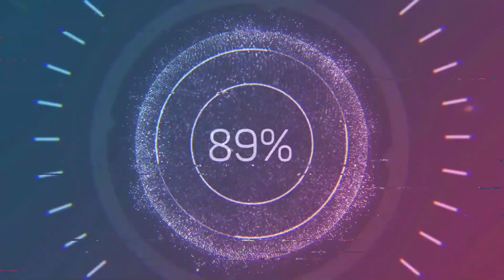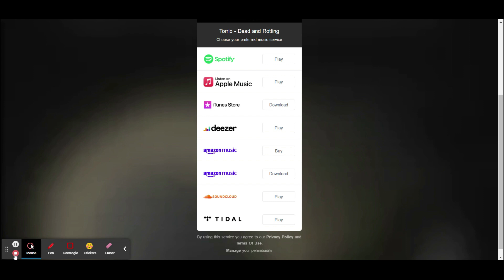The Music Industry Is Changing! Music Business Advice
The music industry changes so fast. In order to survive you need to focus on getting more streams and building your fan base!

Get your music licensed for TV and Film!
Here is a list of 40 music licensing companies that you can submit your music to for possible use in TV and Film.

To have your song mentioned on Send Me Music Friday, Send one song, a pic or CD cover, and the following to
Send the following:
Artist/band name:
Genre:
Hometown:
Song name: